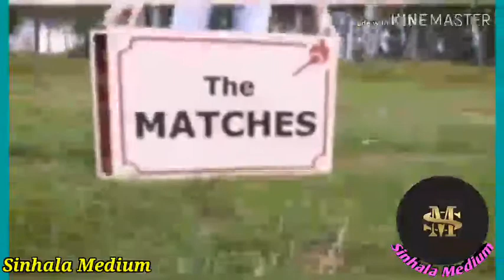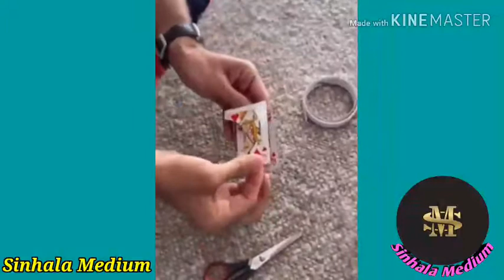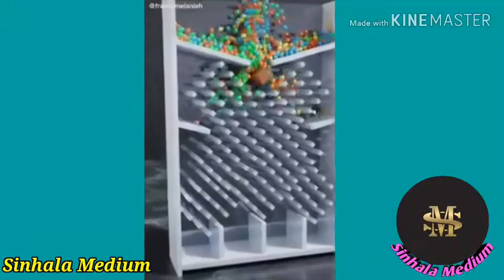Different thinking sinhala medium|sm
sinhala holman film,
sinhala hit songs,
sinhala hada kawu full movie,
sinhala hada kawu tamil full movie,
sinhala hada kawu film,
sinhala hada kawu cartoon full movie,
sinhala hada kawu hindi full movie,
sinhala songs h r jothipala,
h i v sinhala,
h lookups excel sinhala,
sinhala ithihasa pothe,
sinhala instrumental,
sinhala interview,
sinhala ilakkam,
sinhala ithihasa pothe song,
sinhala ilakkam song,
sinhala item songs,
sinhala in tamil,
i sinhala full movie,
i movie sinhala,
sinhala joke,
sinhala joke film,
sinhala joke video,
sinhala joke song,
sinhala joke full movies,
sinhala jana katha,
sinhala jork,
sinhala joke movies,
dj sinhala,
dj sinhala songs remix 2020,
dj sinhala song,
dj sinhala songs remix,
dj sinhala nonstop,
dj sinhala 2020,
dj sinhala song 2020,
dj sinhala songs remix 2017,
sinhala katun,
sinhala karaoke,
sinhala kathandara,
sinhala kids songs,
sinhala karaoke songs,
sinhala komadi,
sinhala kavi,
sinhala kids cartoon,
k map sinhala,
k g f sinhala song,
sinhala rap k mac,
k mac sinhala rap songs,
k rani sinhala songs,
k sena sinhala songs,
k mac sinhala,
k mac sinhala rap new,
sinhala love songs,
sinhala lama film,
sinhala lama katha,
sinhala lama gee,
sinhala lama geetha,
sinhala lama song,
sinhala live songs,
sinhala latest songs,
a/l sinhala full movie,
a/l sinhala,
o/l sinhala,
sft a/l sinhala,
accounting a/l sinhala,
2017 o/l sinhala paper,
ict o/l sinhala,
o/l sinhala sahithya vichara,
sinhala mashup,
sinhala movies 2020,
sinhala movies new,
sinhala mashup 2020,
sinhala music video,
sinhala motivation,
m cash sinhala,
m entertainment sinhala movie,
m 30 s sinhala,
m.2 sinhala,
m.r kitchen sinhala,
sinhala songs m s fernando,
sinhala nonstop,
sinhala new movies,
sinhala new films full movie 2020,
sinhala news,
sinhala new movies 2020,
zack n sinhala remix,
sinhala songs b n s,
sinhala n,
sinhala old songs,
sinhala padam o/l,
sinhala pilm,
sinhala prank,
sinhala party songs,
sinhala parana sindu,
sinhala pirith,